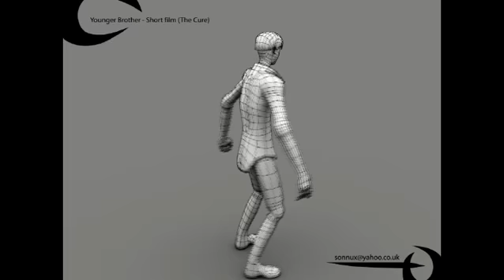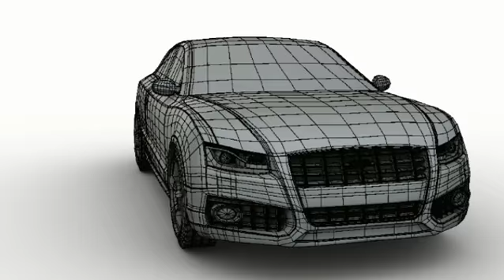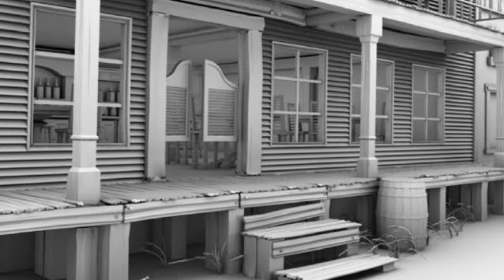Lifeway College 3D Animation Showreel 2009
A 3D Animation Showreel produced with amazing work by students in Lifeway College Program. For more information on how you can train with Lifeway College and become a world class 3D animator, Remember subscribe to our channel and follow us in Facebook, Twitter and Flickr for news and updates.